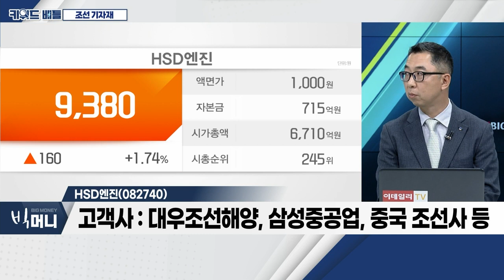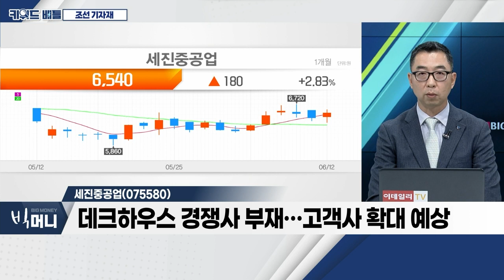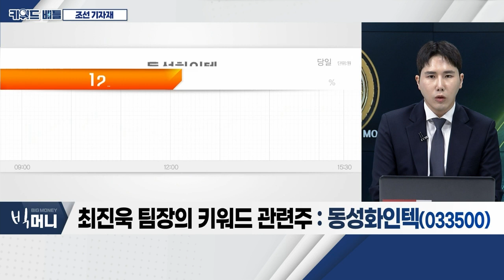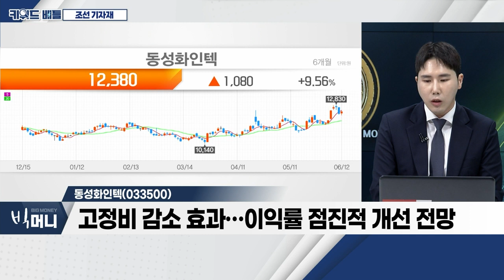HSD엔진(082740), 세진중공업(075580), 동성화인텍(033500)... 조선 기자재_키워드 배틀 (20230612)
조선 기자재
- 신조선가지수 170P 돌파… 2008년 이후 최고
- 조선업 실적 회복ㆍ수주 호황… 기자재株 수혜
- 보냉재ㆍ피팅ㆍ엔진 등 수요 증가

- 대우조선해양(한화오션) 인수 부각
- 대형선박용 엔진 전문 회사
- 이중추진연료(D/F)엔진 수요 증대 수혜
- 고객사: 대우조선해양, 삼성중공업, 중국 조선사 등

- 데크하우스 경쟁사 부재… 고객사 확대 예상
- LPGㆍLNG 탱커 수요 증대 수혜

- 안정적 수주잔고 기반의 성장성 지속
- 고정비 감소 효과… 이익률 점진적 개선 전망
- 경쟁사 설비 가동 중단 이슈… 반사이익 기대